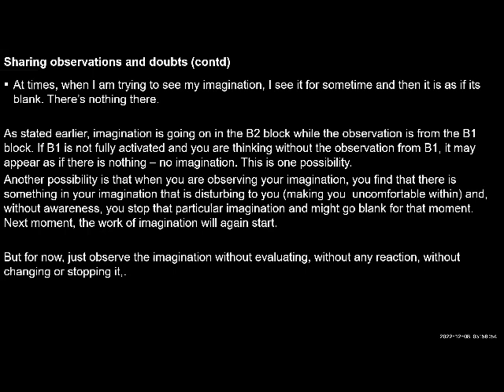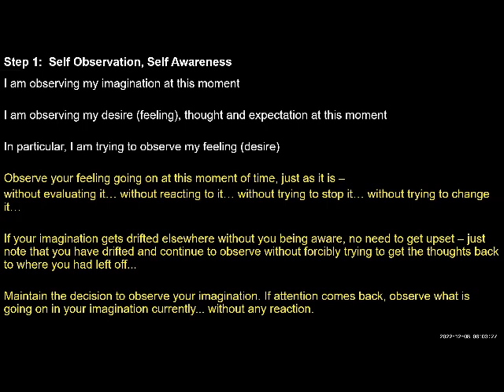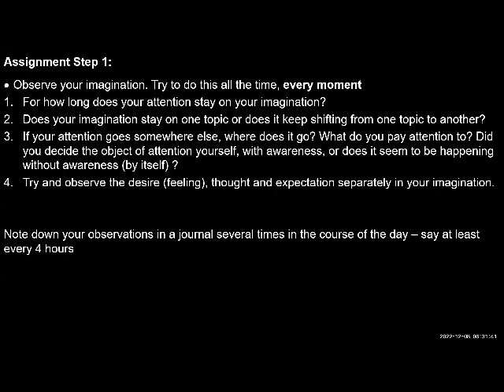English D31 Step 1 Observing the self with self awreness 2022 12 08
English#uhv#NAAC#values#humanvalues

Self Reflection:
 Observe your imagination. Try to do this all the time, every moment
1. For how long does your attention stay on your imagination?
2. Does your imagination stay on one topic or does it keep shifting from one topic to another?
3. If your attention goes somewhere else, where does it go? What do you pay attention to? Did you decide the object of attention yourself, with awareness, or does it seem to be happening without awareness (by itself) ?
4. Try and observe the desire (feeling), thought and expectation separately in your imagination.
Note down your observations in a journal several times in the course of the day – say at least every 4 hours
In addition, you may try to be resolved about various issues highlighted during discussion while observing one's feeling such as:
- attention going outside from time to time
- trying to observe through the body
- not being able to observe the feeling at all, just thoughts are visible
- imagination appearing to be going on only sometimes, not all the time
- appearing totally blank inside sometimes
- getting headache or feeling sleepy while observing

Observe without evaluating and keep noting in your journal."